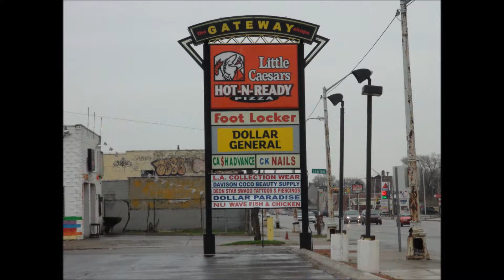Little Caesars Pizza Offers Drive Though Service!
Little Caesars Pizza Offers Drive Though Service!  - - A No Struggle, No Development Production! By KennySnod * * Little Caesars Pizza Offers Drive Though Service!  Only I don't think this is what Little Caesars PA Nizza meant when they said they were offer "Drive Through" and "Carry Out Service!"  * * - - A No Struggle, No Development Production! By Kenny Snodgrass, Activist, Photographer, Videographer, Author of 1} From Victimization To Empowerment...
2} The World As I've Seen It!  My Greatest Experience! {Photo Book}
YouTube: I have over 400 Video's, over 139,000 hits averaging 5,000 a month on my YouTube channel @